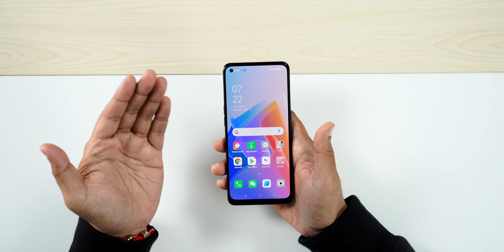Oppo Reno 7z Unboxing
Just a simple unboxing Video of Oppo Reno 7z. Jom layan.